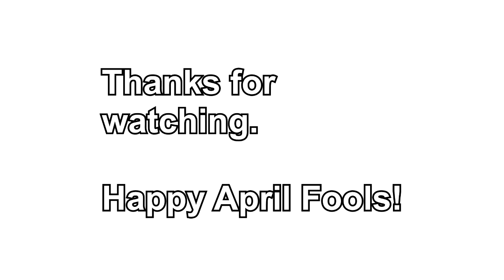Goku and Vegeta Fuse against Jiren! Gogeta Vs Jiren!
Who will win this epic battle?!

The highly requested fusion fighter faces off against the icon of the Universe 11.

This one I actually planned at first. But then gave up and changed my mind right about until one hour or two ago.